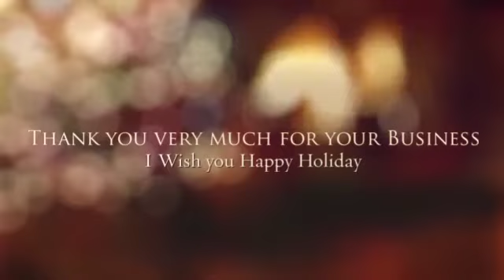5 Star taxi and Limo Service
5 star taxi and limo service, Airport taxi, airport limo, Airport car service, cheap newark airport taxi service -Express Car Services offer the best prices and most reliable taxi services in the New Jersey area. Newark Airport Taxi Services, serving Morristown, Randolph, Chatham, Madison, Shorthill, Summit, Basking Ridge, New Jersey, with a specialist Limo, Shuttle and Airport Transportation Service, to NEWARK AIRPORT and also serving LaGuardia Airport, John F Kennedy Airport and All local Penn Stations.